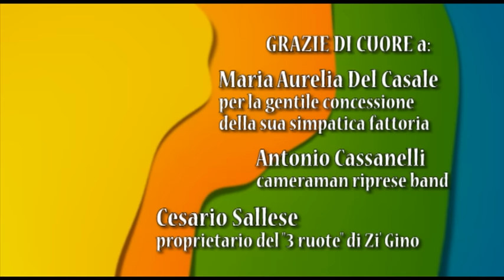GINO (Tarantella abruzzese)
Parola di zi' Gino..."Internèt è una fregatura!"